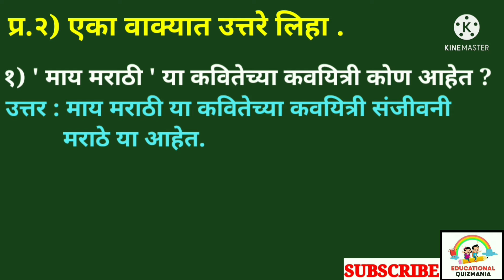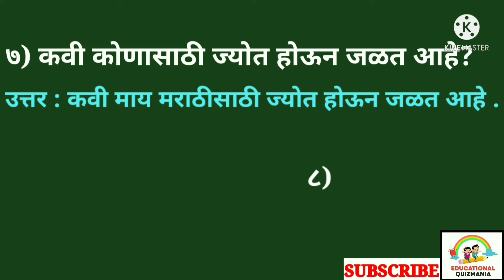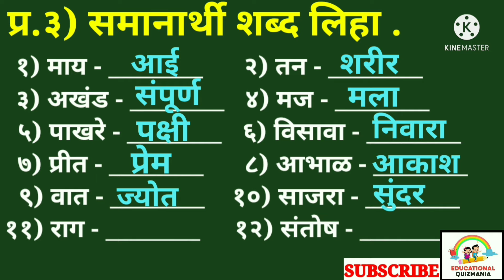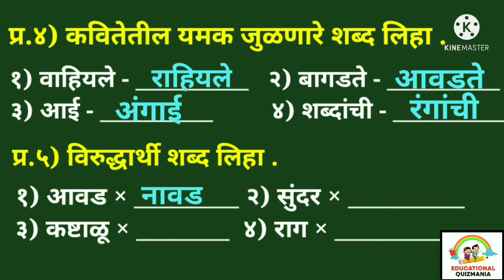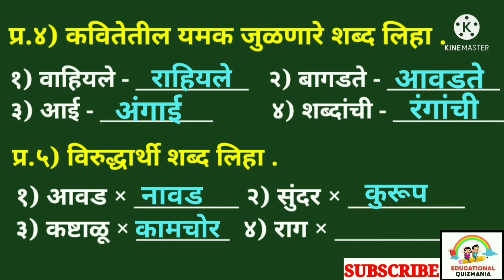माय मराठी कविता स्वाध्याय | इयत्ता 5 वी | My Marathi Kavita | My Marathi Swadhyay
विदयार्थ्यांनो , या व्हिडिओ मध्ये आपण इयत्ता पाचवी , विषय - मराठी ,१. माय मराठी या कवितेतील स्वाध्याय तसेच इतर प्रश्न पाहणार आहोत.

⚫ इयत्ता-8वी , विषय-मराठी , 1. भारत देश महान , स्वाध्याय तसेच कवितेतील इतर प्रश्न पाहण्यासाठी खाली👇 लिंक दिली आहे...